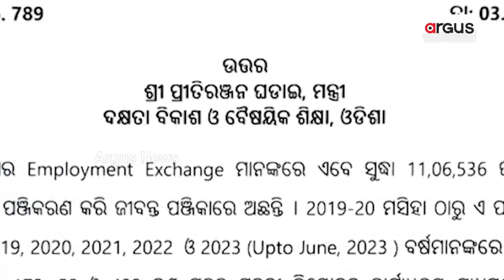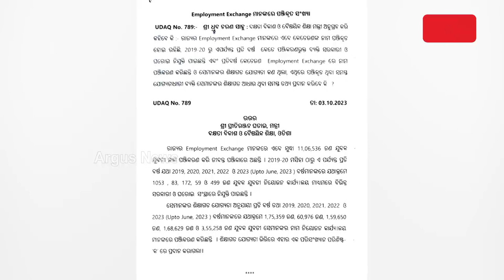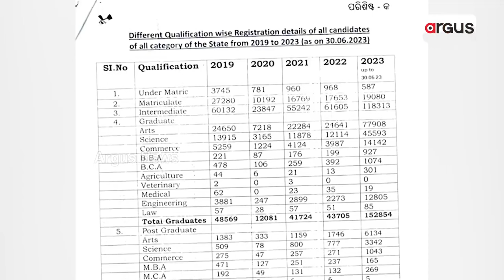Odisha Under Unemployment Net!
Odisha Under Unemployed Net! BJD govt fails to give employment to unemployed in Odisha. According to reports, 11 lakh students are sitting at home and doing nothing after registering themselves in employee exchange office.